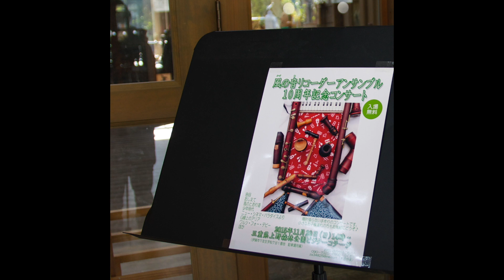おじいさんの11ヶ月 風の音リコーダーアンサンブル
栗コーダーカルテット「おじいさんの11ヶ月」を、リコーダーで演奏しました。
2015年11月29日　「10周年記念コンサート」
三重県上野森林公園ビジターコテージでのライブ録音です。

風の音（かぜのね）リコーダーアンサンブルHP